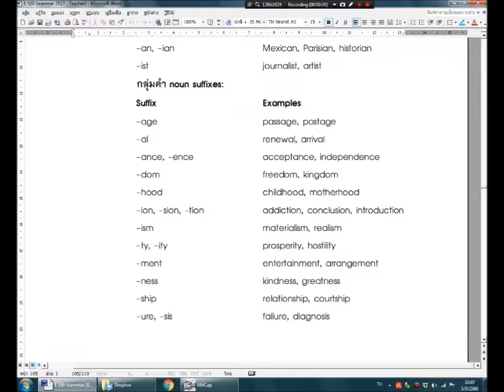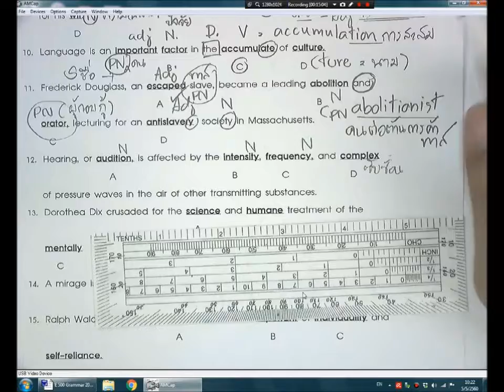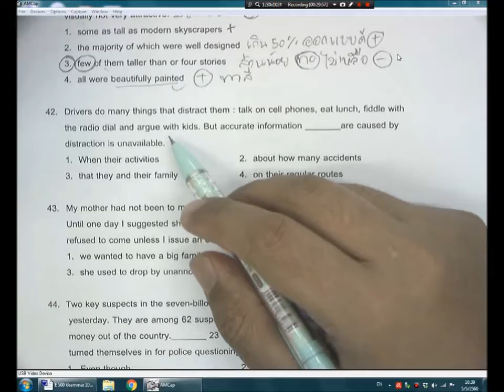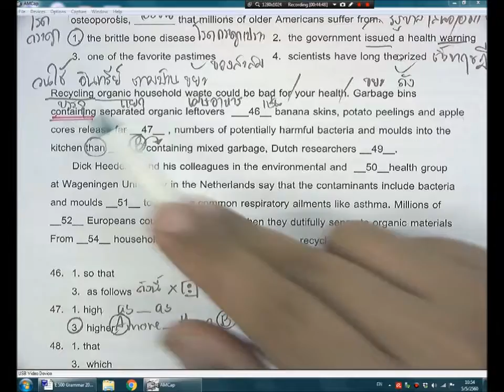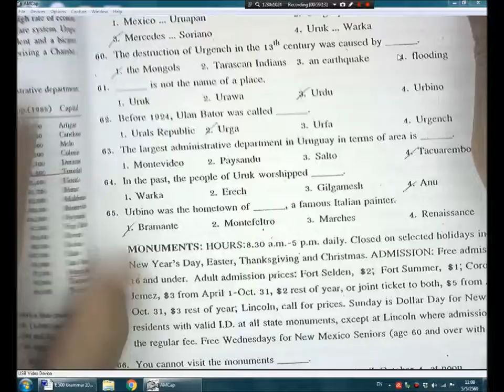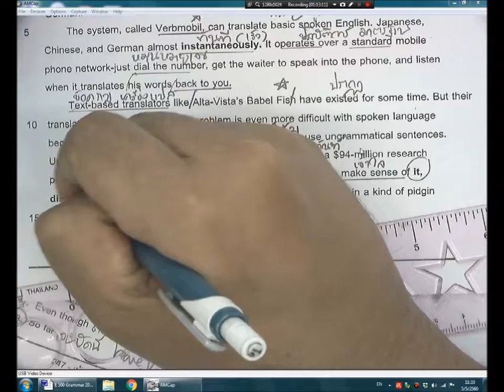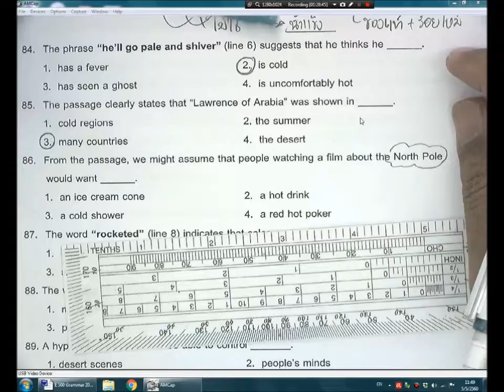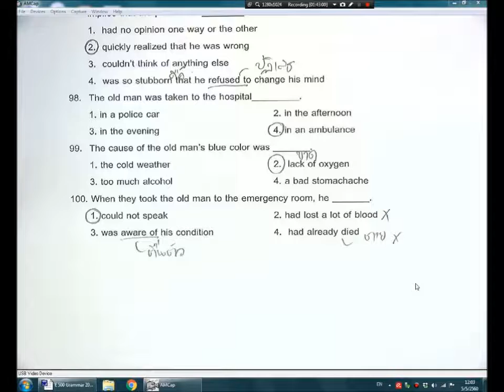E 500 END part 14